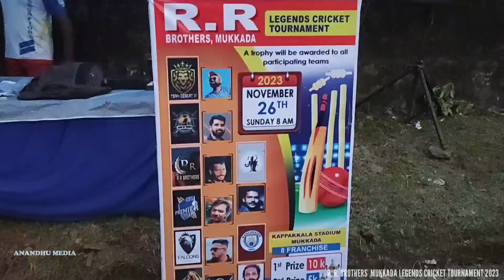mukkkada kpl cricket tournament 2023